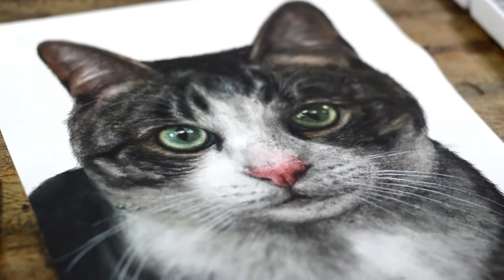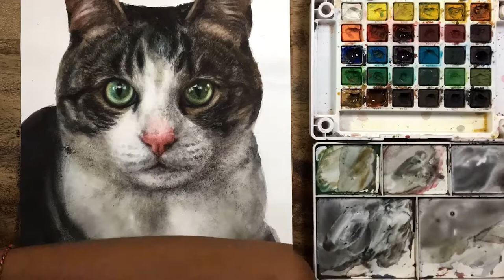Realistic Cat Painting in Watercolor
Hi there, in this video i painted a cat using watercolor.

Materials i used:
Canson Montval Watercolor Paper
Lyra Brush